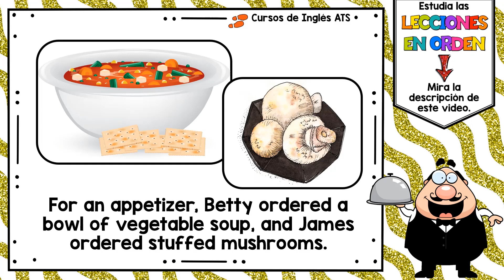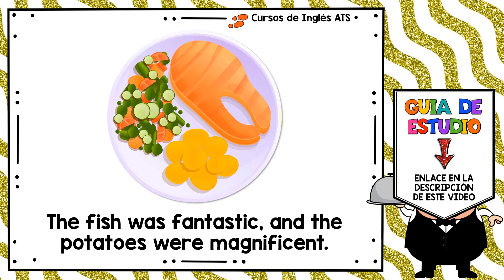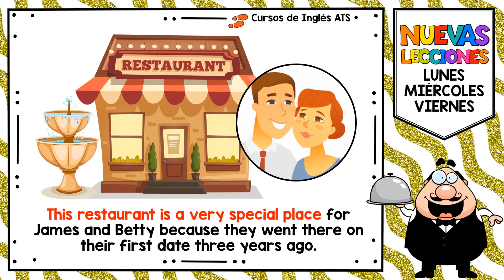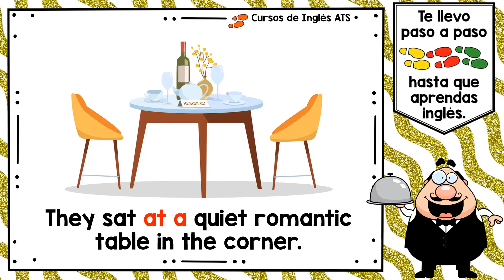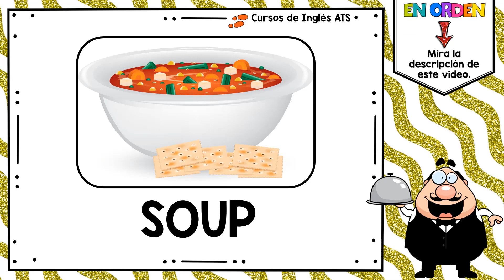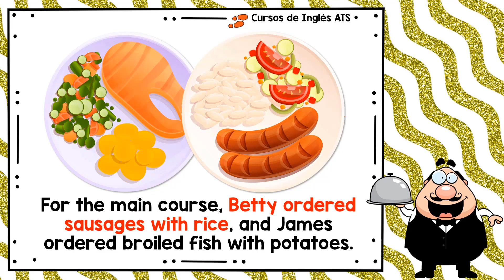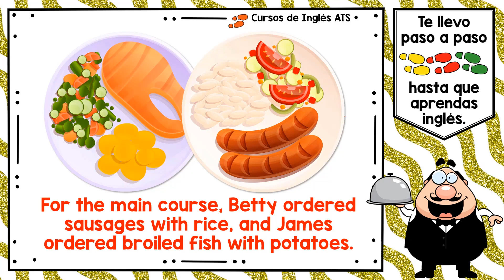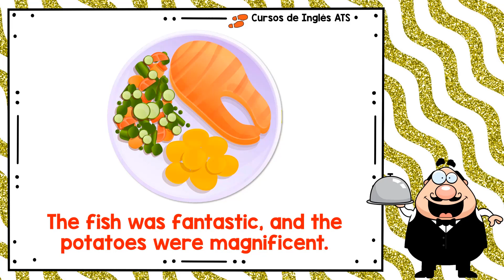VOCABULARIO DE COMIDA EN INGLES - AT THE FOUNTAIN LOUNGE RESTAURANT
🔴 Con esta lección aprenderás VOCABULARIO DE COMIDA EN INGLES.